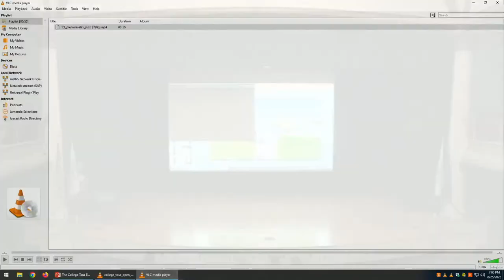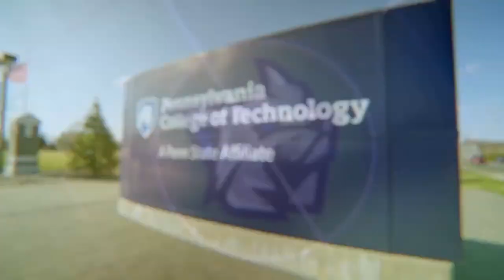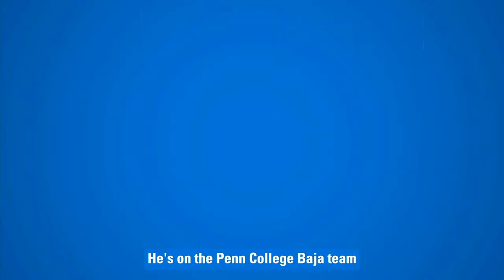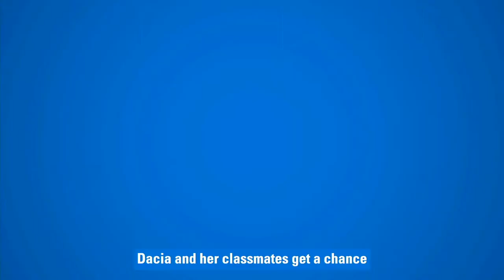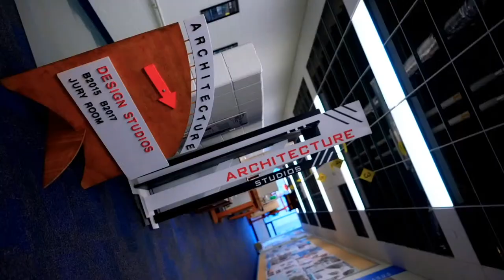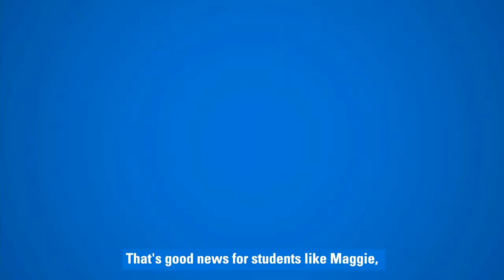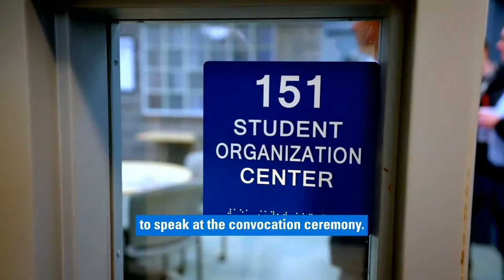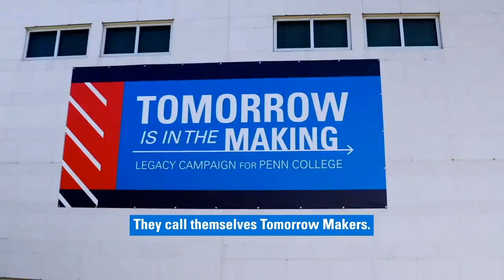The College Tour: Pennsylvania College of Technology Premiere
Join us for the live stream of our on-campus episode premiere of The College Tour. The award-winning crew from Amazon Prime’s hit series spent a week on campus. They toured the facilities, talked to students, and created this action-packed episode. Meet the cast and watch with us live from the Klump Academic Center.